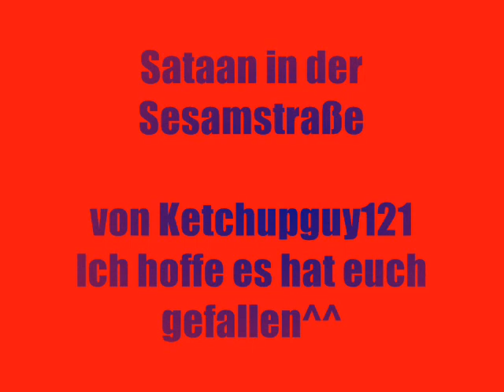Sataan in der Sesamstraße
Satan will mal wieder die Weltherrschaft und landet in der Sesamstraße.
Viel Spass^^

Das stammt nicht von mir sondern war eine Serie des Radiosenders 1Live

P.s:
Es tut mir leid, dass ich so lange nichts mehr hochgeladen habe, aber ich hatte viel um die Ohren^^